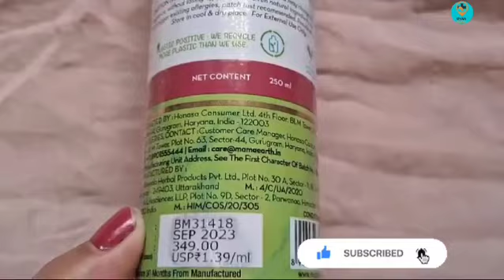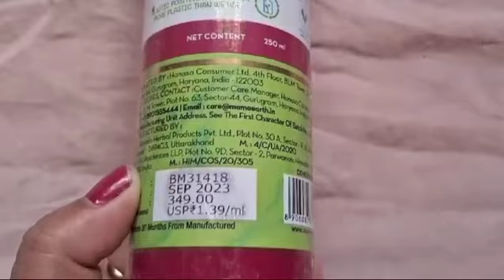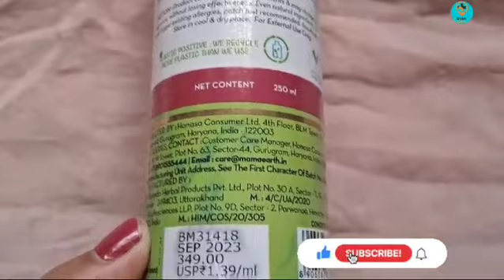Mamaearth Onion Conditioner for hair fall Review |Mamaearth Hair Conditioner In 2024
I am reviewing here for “Mamaearth Onion Conditioner”
मैंने वीडियो में बताया कि MAMAEARTH ONION CONDITONER को कैसे इस्तेमाल करना चाहिए और कैसे खरीदना चाहिए , यह हमारे बालों के लिए कैसा है ?
I Hope you like it. Thanks .